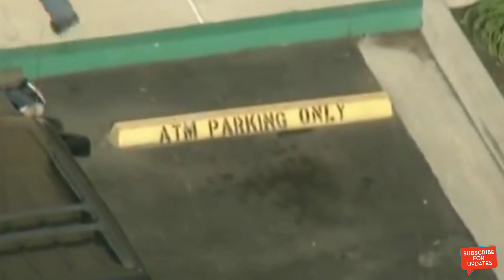are involved in a high-speed chase with a stolen box truck in Los Angeles.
Hey guys.